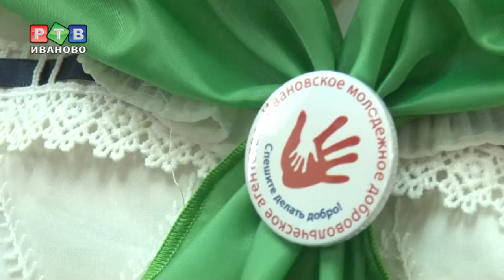Октябрята 2.0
Впервые в Иванове состоялась торжественная церемония посвящения дошколят в волонтеры. Первыми маленькими добровольцами стали воспитанники  детского сада №97. Ребятам всего по шесть лет, но и в столь юном возрасте можно стремиться делать добро, уверены организаторы акции.